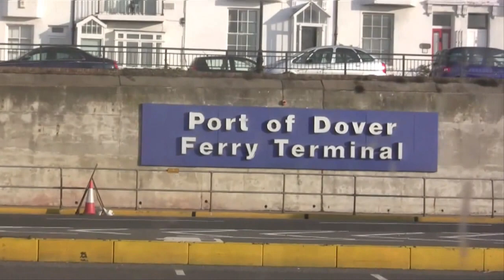Ego vs Emo Uk Tour 2012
Ego Vs Emo Uk Tour 2012- playing in Bristol Plough, Farm Pub and the Easton Cowboys Tournament in Berrow. Thx to everyone who made it happen! We had a wonderfull time.

You can download music from Ego Vs Emo when you sign up to our newsletter. This is actually a good way of supporting us, because then we can get our message and news straight to you. For example when we have a few hundreds people signed up and put out a new video, or a new tune we will then be able to communicate that to a lot of people straight away. This is a great opportunity for us to develop some sort of business model around that direct link to people, who like what we are doing. Which will make us able to spend more time doing our music!